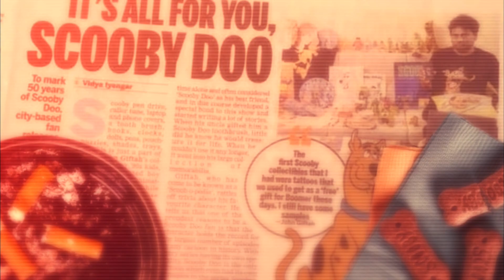Scooby-Doo (a short film)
Edited by Ray